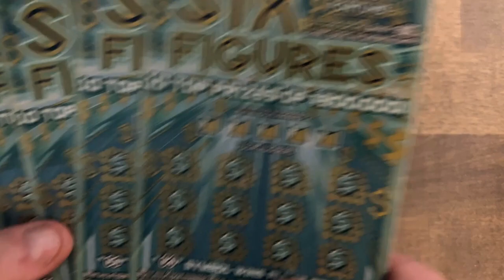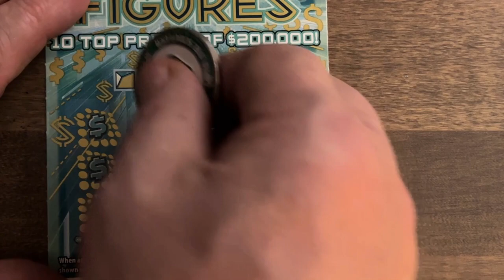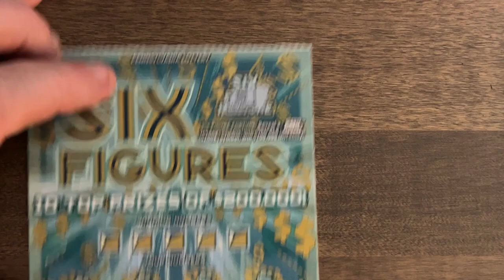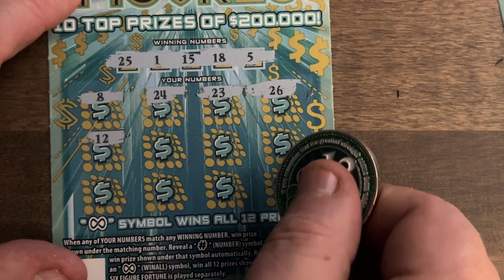Pa Lottery 🟢 The New Six Figures! Top Prize $250,000